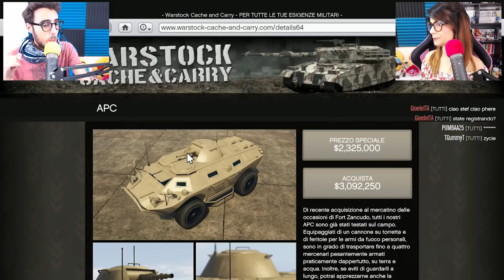Gta 5 ITA - Il nostro centro operativo mobile!!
Continuiamo con l'aggiornamento di Gta 5 ITA, in questo video ci compreremo il centro operativo mobile e proveremo una delle nuove missioni speciali!